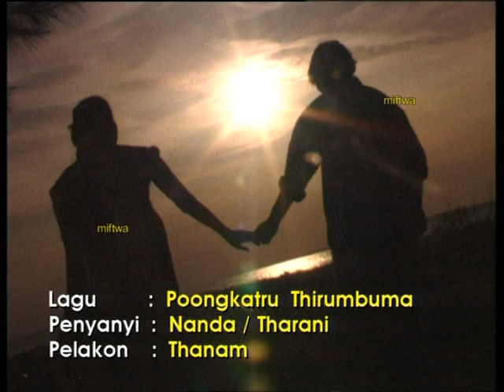Malaysian Artiste Flashback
Malayis Kalaingarkal Flashback Nadaria tv2